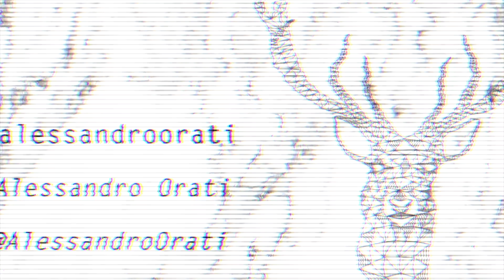TATUAGGIO ALLE SOPRACCIGLIA !?🤦‍♂️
My Name : Alessandro Orati

Age: 20